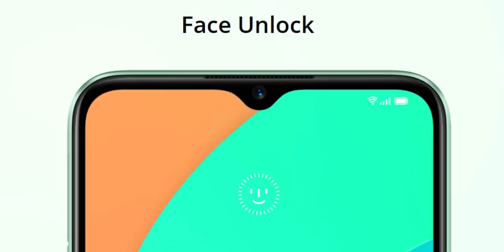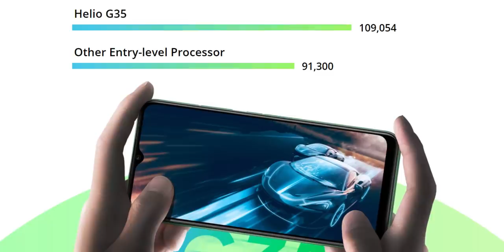വിലകുറഞ്ഞ ഒരു Smart ഫോണും കൂടി എത്തി /Realme C11features explained in Malayalam/Realme C11Malayalam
Realme c11 fetures explained in Malayalam and its Competition

Realme c11 price malayalam
realme c11 performance malayalam
realme c11 battery malayalam
realme c11 camera amalayalam
realme c11 sale date malayalam
realme c11 first sale date malayalam
Realme c11 launched
Realme c11 spec review in Malayalam